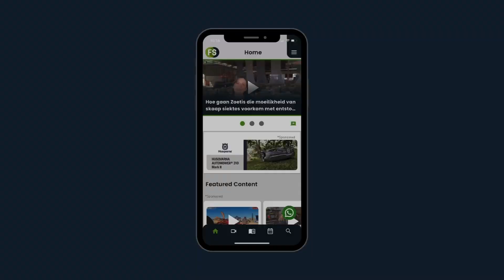XAG is die oudste en grootste agri drone vervaardiger in China.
XAG is die oudste en grootste agri drone vervaardiger in China. Hugo le Roux van NIK wys ons wat in hierdie drone steek!